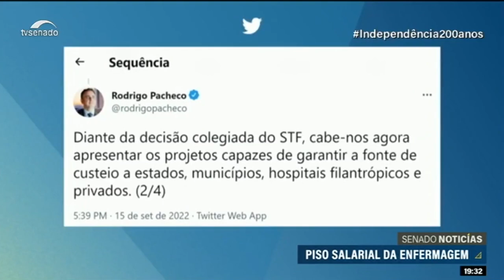SENADO FEDERAL APRESENTA ALTERNATIVAS PARA FINANCIAMENTO DO PISO DA ENFERMAGEM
| BRASIL |